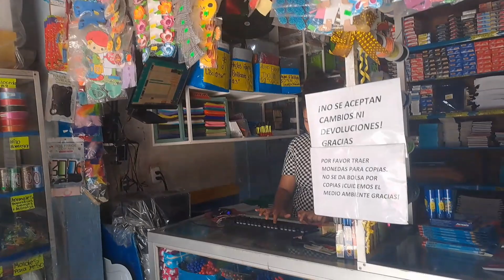Mochila SapatosY Útiles Escolares😱No Creerás Para Quien Será Todo Esto🤔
orgullo Chapín ayuda social#